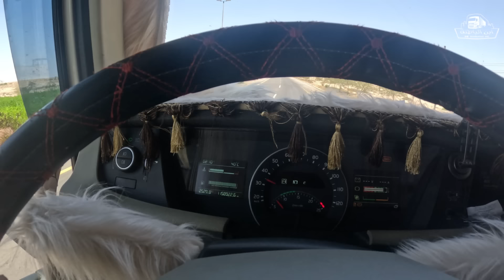عبور أرض النشاما ودخول سوريا الكرامة/الجزء الرابع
يشرفني ويسعدني اشتراكك وتفعيل الجرس لتعيش معي المغامرة و الترحال بالشاحنة في الوطن العربي الكبير

عيش معي المغامرة

 وهذه قوائم التشغيل
١- رحلة ذات البناشر